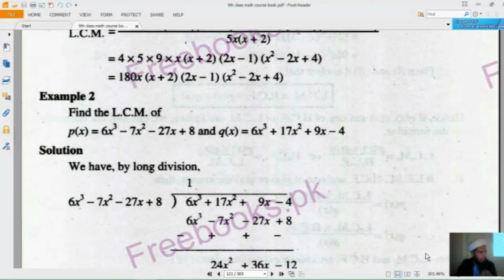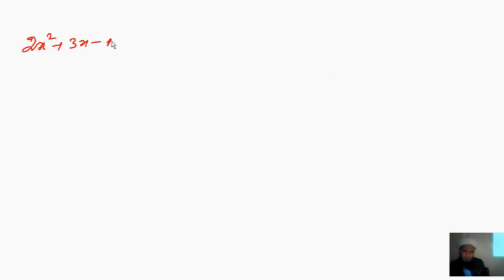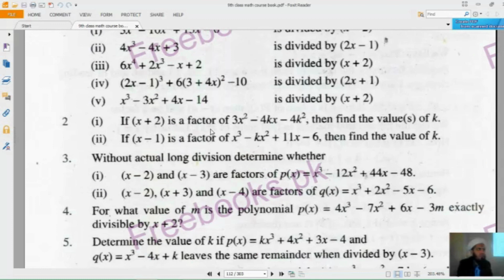9th class mathematics chapter # 6 lecture # 1 part 5 | Ex # 6.1 Q # 6 and example 2 and last example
In this lecture we have explained following concepts
1.Exercise # 6.1 Question # 6  and example 2 and last example
2. 9th class mathematics chapter # 6 Algebraic manipulation
3. H.C.F and L.C.M basic concepts.